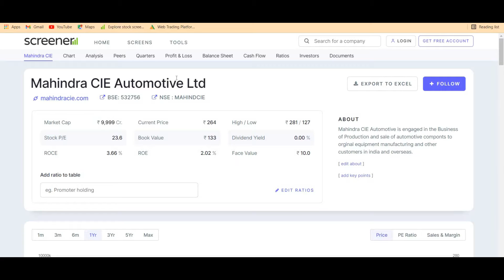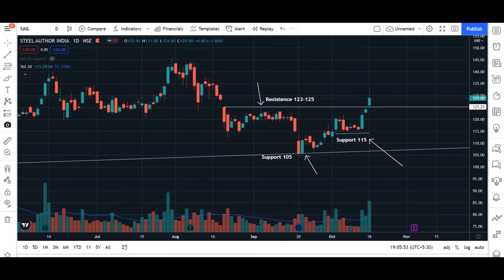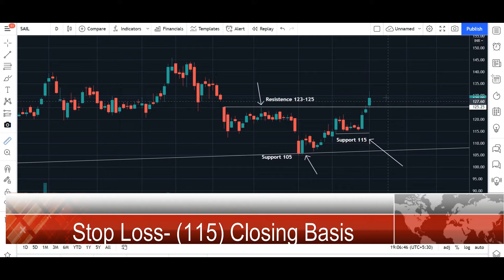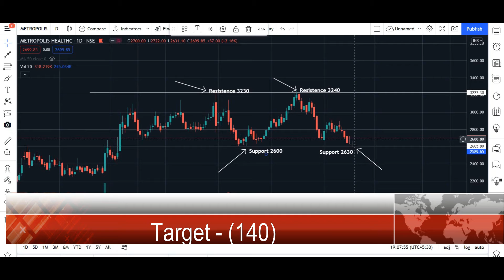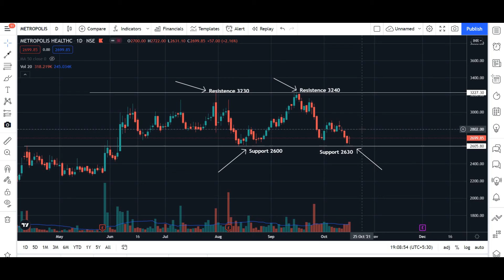BUY MAHINDRA CIE || BUY SAIL || BUY METROPILIS HEALTH || TARGET STOPLOSS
MAHINDRA CIE SHARE TARGET
MAHINDRA CIE  SHARE STOPLOSS
MAHINDRA CIE  SHARE FORCAST
MAHINDRA CIE SHARE BREAKOUT
SAIL SHARE TARGET
SAIL  SHARE STOPLOSS
SAIL  SHARE FORCAST
SAIL  SHARE BREAKOUT
METROPILIS HEALTH SHARE TARGET
METROPILIS HEALTH  SHARE STOPLOSS
METROPILIS HEALTH  SHARE FORCAST
METROPILIS HEALTH SHARE BREAKOUT